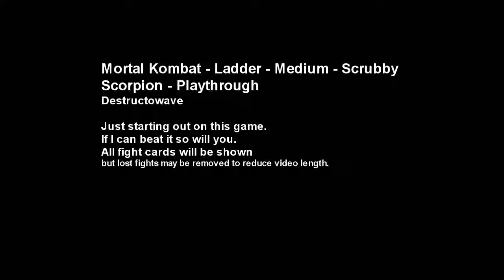Mk - Scrubby Scorpion - Ldr Playthrough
Just starting out on this game; though I am using the strategy guide as a reference.  If I can beat it so will you.  All fight cards will be shown but lost fights may be removed to reduce video length.

I would post the contents but it is about the same time frame from video to video.